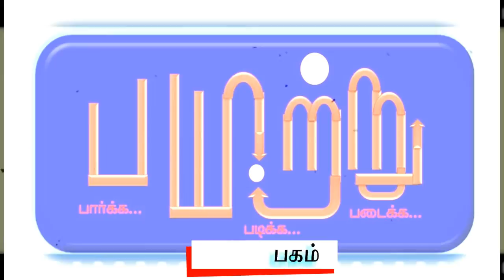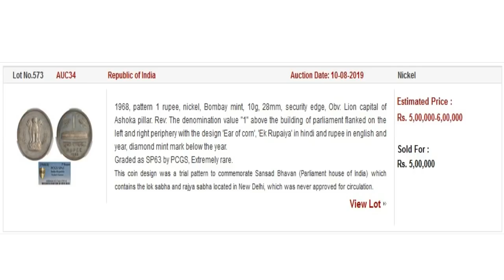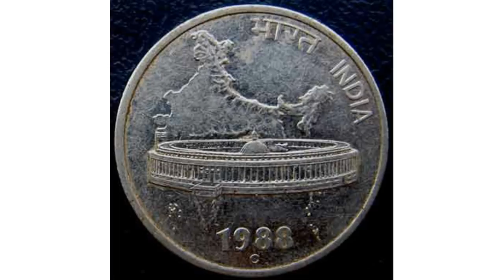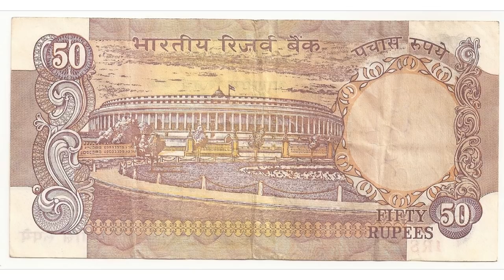6 லட்சம் விலைமதிப்புள்ள ரூ 1 நாணயம். Rs.1 coin worth 6 lakhs | Rupee coin | Rare coin | payitru